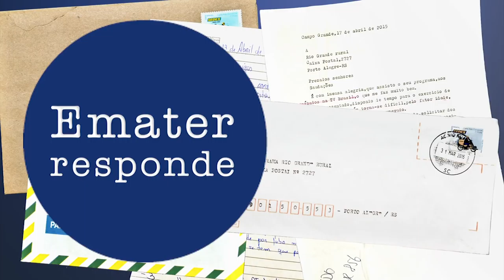Rio Grande Rural #995 07/01/18 2º bloco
- Dúvidas sobre cultivo de morangos